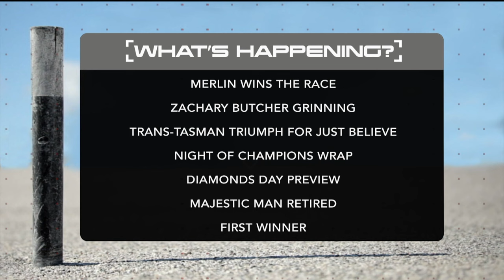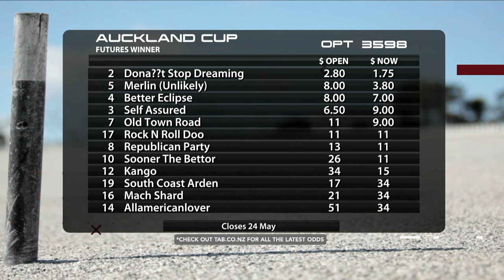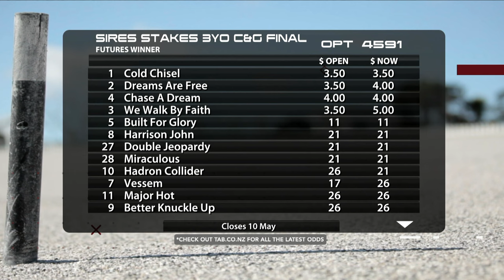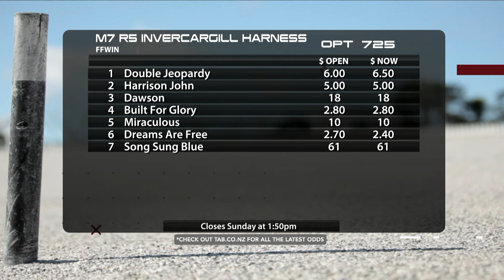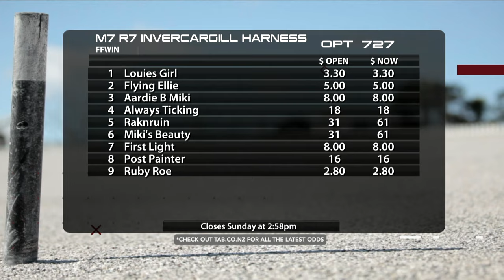The Box Seat - 16th April, 2024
The Night of Champions was huge! We have all the analysis, and Robert Dunn hits a huge milestone